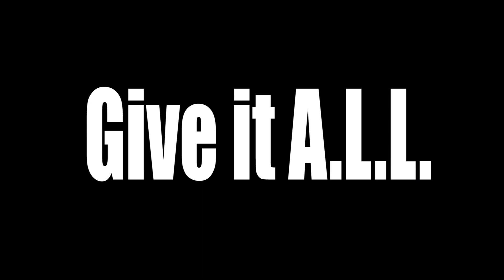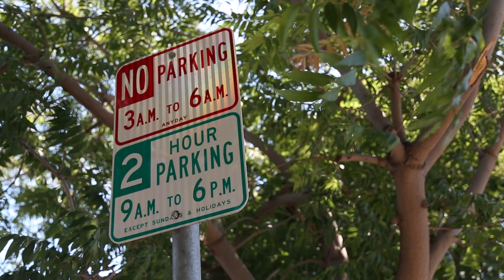IQ - "Give it A.L.L." feat. Matty Slims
IQ brings you his first visuals off "Sound Lab" . This track is produced by IQ, and features Matty Slims on the third verse. The Video is Directed/edited by Theodore Reid, and produced by Arman Mahmoudi (StrongArm) for Open University Productions.

Cinematographer: Allan Maye
Camera Assistant, additional cinematography: Ryan Pantalunan
Directed/Edited : Theodore Reid.
Produced by Arman Mahmoudi (StrongArm)